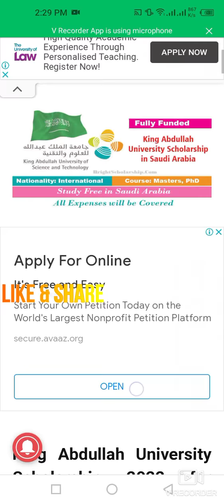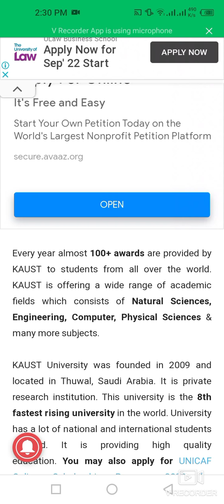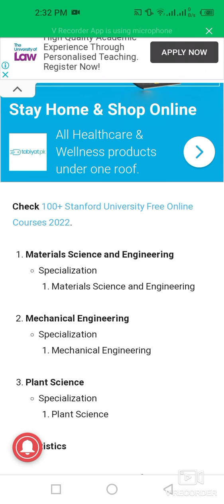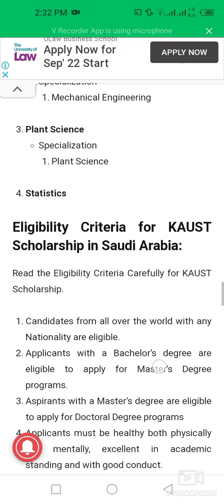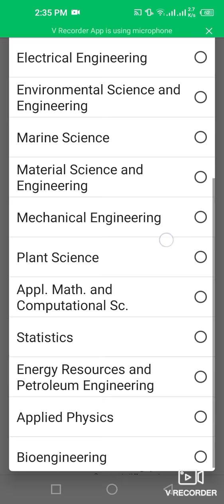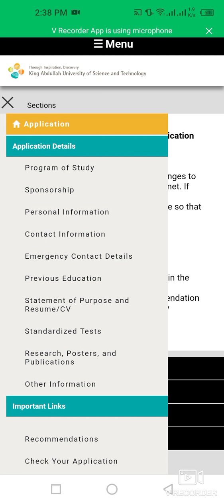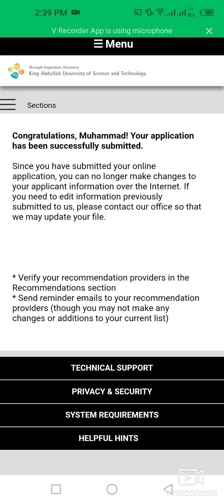How To Apply For King Abdullah University Scholarship 2022|Saudi Arabia| Funded| No Application Fee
This video is about how to apply for online in king abdullah university for scholarship 2022 with no application fee.
study in saudi arabia
study in abdullah university
how to apply for king abdullah university scholarship 2022
masters scholarship in king abdullah university
doctoral scholarship in king abdullah university
kaust fully funded scholarship
documents required to apply in king abdullah university
fully funded scholarship in saudi arabia
kaust scholarship in saudi arabia
international students scholarship in saudi arabia
saudi arabia university scholarship
top university saudi arabia